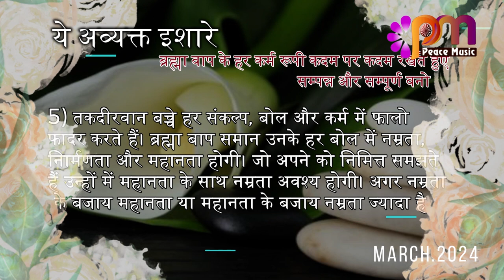05 March 24 अव्यक्त इशारा Avyakt Ishara